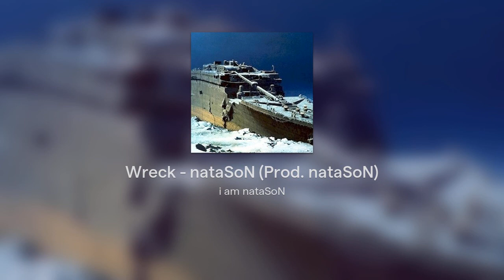Wreck - nataSoN (Prod. nataSoN)